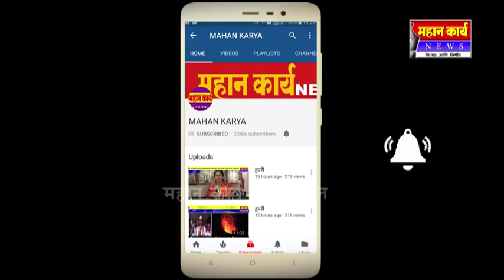यश निमल व्हेलफेयर फाउंडेशनंच्या वतीने रँबिज लसीकरण